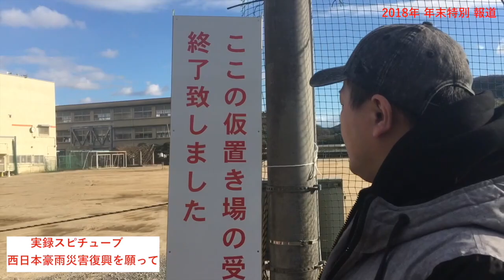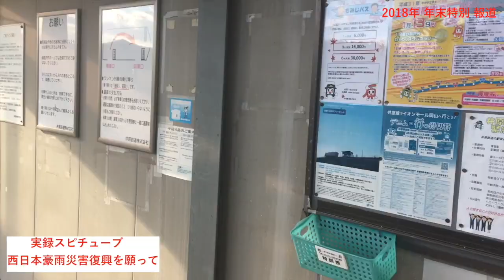【西日本豪雨 あれから半年...】倉敷市真備町 吉備真備駅 と下原地区 2018 OKAYAMA WATER FLOOD JAPAN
あれから半年 西日本豪雨 総社市下原や倉敷市真備の現在 2018

７月に起こった西日本豪雨。あれから約半年が経とうとしているがメディアから得る復興状況などが減ってきているのが現状だ。いま現在どのような状態なのか２０１８年実録スピチューブの最後の動画としてここでお伝えします。
この動画をみて、県内外のボランティアされた方、物資や義援金／寄付金にて協力された方に少しでも現在の状態をお伝えできたらと願っております。

またコメントに関してですが、第２者や第３者が不快に思うような誹謗中傷などはお断りします。それに触れないコメントは自由ですのでよろしくお願いします！